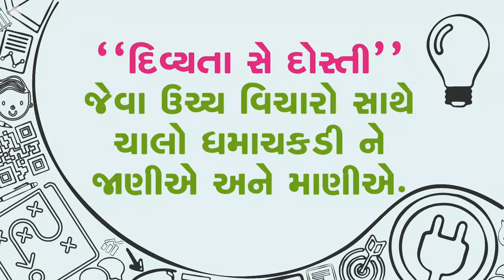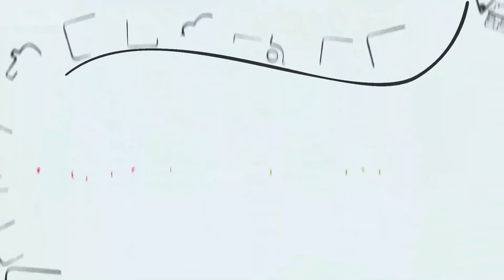Noble Public School Dhamachakadi - Eva Solutions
EVA SOLUTIONS
Make Fast, Earn Fast
No.1 Digital Marketing Company in Surat. Every Digital Solution in Your Company

                                                          ...OUR FACILITIES...
LOGO ANIMATION
# Any Logo Animation for your Demand
# 3D Logo
# Logo Design & Animation
# Logo Opener
# Logo Intro & Outro 4K
# Logo Reveal
# Cartoon Logo
# Golden Logo
# Ink Logo
# Sketching Logo

...PHOTO SLIDESHOW...
# Any Photo Slideshow
# Engage Photo Slideshow
# Wedding Card & Slideshow
# Pre-wedding Slideshow
# Invitation Card & Video
# Greeting Card
# Birthday Slideshow
# Picnic Slideshow
# Family Slideshow
# Event Slideshow

...INVITATION & CARDS...
# Wedding Card
# Engage Card/3D
# Birthday Card/3D
# Greeting Card
# Luxury Card